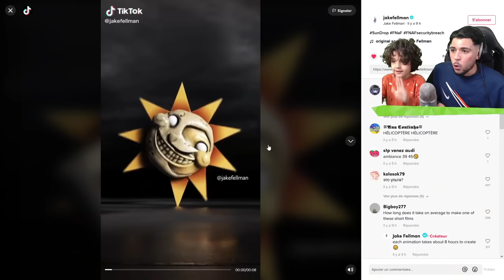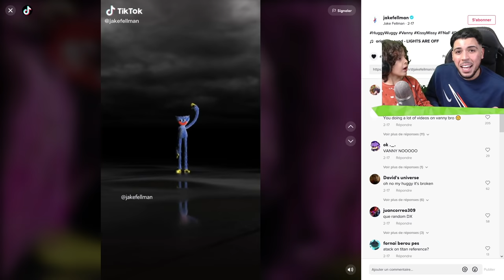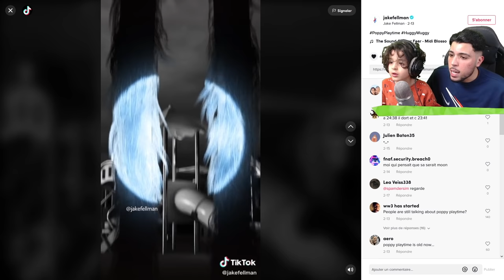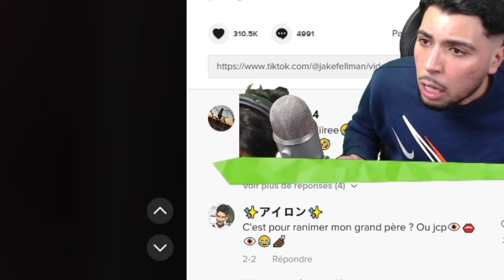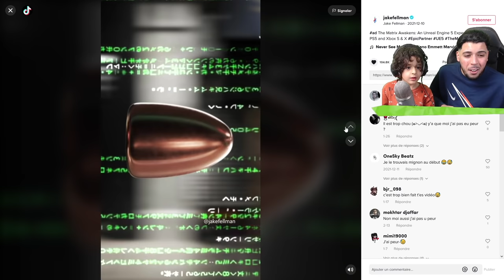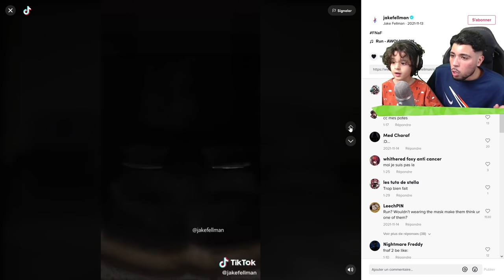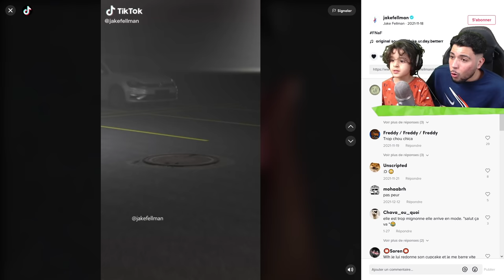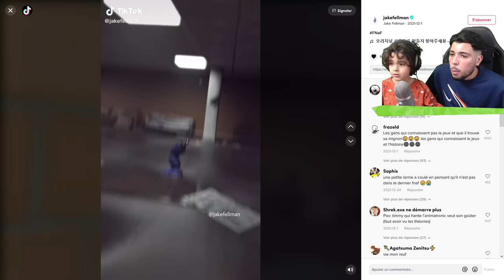MON FRERE REAGIS AU PIRE TIKTOK HUGGY WUGGY !! (Il a peur)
Mon frere reagis au tiktok Poppy Playtime les plus horrible